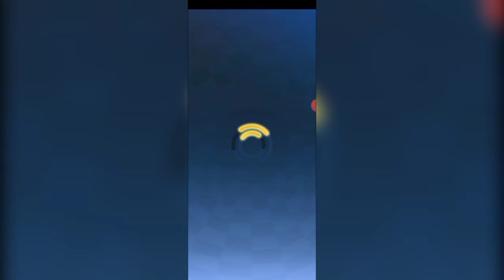SFSB Dos Inscritos #12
*Oi galera, hj vou trazer pra mais um vídeo até aqui pra vcs e vai ser o ep12 aí no SFSB Dos Inscritos.
E dessa vez foi ótimo do q eu já fui na gravar por Fênix Recorder e eu fui ao abertura dos baús por Mateus Mafra fez ainda e tão bom do q eu já joguei 5 partidas com Chaos no corredor estrela, porém, foi muito bem bacana pra q eu fui joga sério aí todo dia a mesma coisa q o Mateus sempre joga do q vai fazer na jogada, ou seja, 3 partidas por Blaze The Cat eo Mateus Mafra tbm do q vai joga até a última partida, fechou?